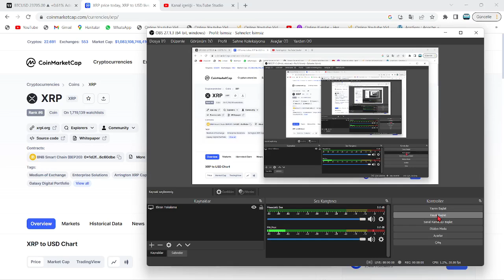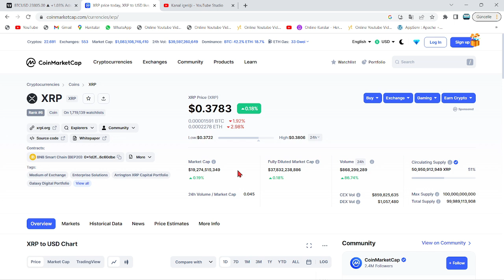CEO AÇIKLADI: RİPPLE, SEC DAVASINI KAYBEDECEK!🚨ABD'NİN KRİPTO PİYASASINI YOK EDİŞİNİN BAŞLANGICI...🚨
Bu videomuzda kripto borsalarının en popüler alt coinlerinden birisi olan Ripple'ı yani XRP coin'i inceledik. Uzun süredir süregelen SEC davası ve borsadaki genel düşüşle değer kaybeden ripple'ın; Kısa, orta ve uzun vade hedeflerini inceledik. Aynı zamanda destek-direnç noktalarını ve nerelerden alım satım yapabileceğimizi söyledik. Son gelişmelerle beraber mahkeme sec'in kararını reddederek ethereum'u bir menkul kıymet olarak belirledi. Ripple'ın bir çalışanı biden tarafından FED'e atandı. Abd'li yargıçların da xrp kazanacak, sec uzlaşma istiyor demesiyle birlikte ripple ceosu ve dava avukatından mayısta zafer nidaları geldi. Gelecek ay Ripple davasının ara kararı verilecek. Ripplee bu sefer kazanabilir. Bu video yatırım tavsiyesi içermemektedir.